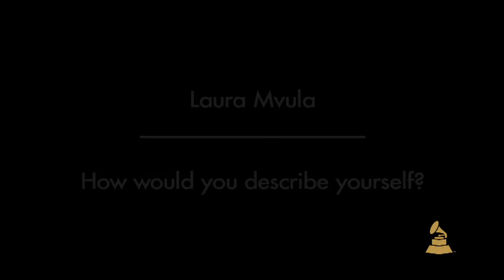Laura Mvula - Describe Yourself | GRAMMYs